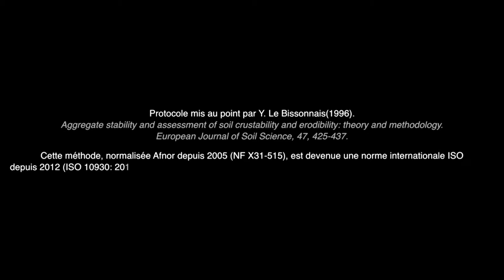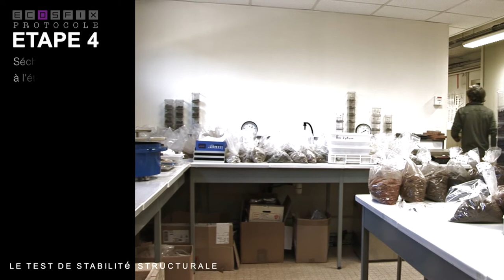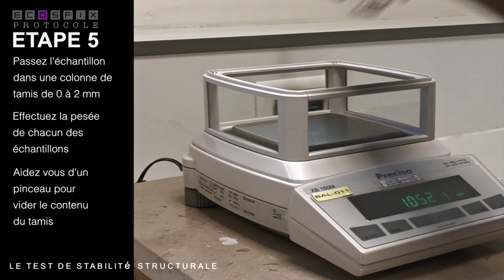ECOSFIX - Protocole de stabilité structurale - Yves Le Bissonnais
Comment avoir une mesure simple de la stabilité structurale des agrégats de terre. Yves Le Bissonnais, chercheur à l'INRA à mis au point un protocole simple. Cette vidéo fait partie du WEBDOCUMENT ECOSFIX, en cours de réalisation.